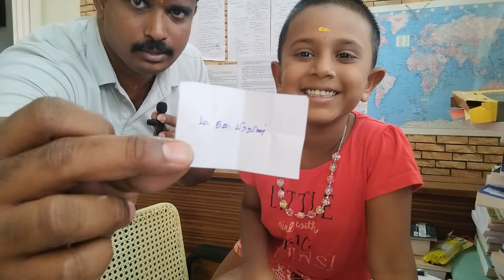Day In life study vlog 📚| Study motivational video | GIVEAWAY winner 🏆 announcement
Hey my dear UPSC and TNPSC aspirants, I working in police department in tamilnadu state government. My burning Desire is i wanna become an IAS officer. I hope my videos are very useful to motivate you to reach the destination of UPSC journey. And i give my daily routine of my upsc Preparation and my mains answer writing as well.